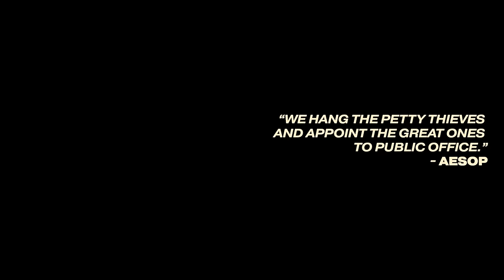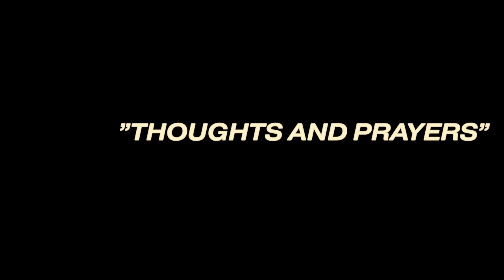Inclination "Thoughts and Prayers" (Official Music Video)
THOUGHTS AND PRAYERS" LYRICS

Politician can’t you answer?
We’re dying in the gutters you offer us a prayer
Your hollow words seem so absurd
To families ripped apart by crisis

You offer no solace
Your obvious negligence eclipses your thinly veiled selfishness

Not your problem you don’t care
feel no responsibility for this despair

You offer nothing but thoughts and prayers
You feel a sense of perverted justice that the lower classes somehow deserve this

As the population drowns in poison
You prepare and angle for position
We sink into an abyss of alienation and loneliness

Spin the story anyway you can
absolve your guilt of the mess we’re in
Scum sucking motherfucker you offer nothing but thoughts and prayers